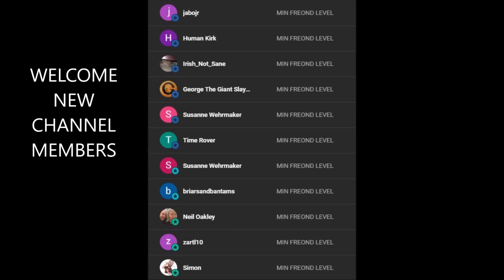Galadriel and Halbrand FLIRT In The Latest Teaser? Rings Of Power Proves ME RIGHT AGAIN!